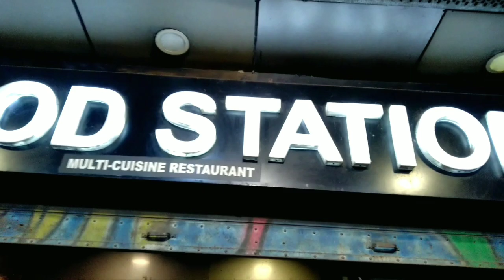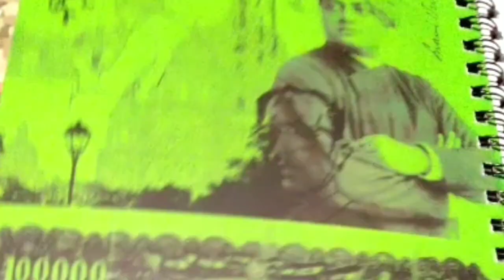Buying White Coat and Stethoscope👨‍⚕️ | MBBS Vlogs | Beginning of MBBS journey | NEET MOTIVATION ✨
About the video:
In this vlog me and my friend went to college street to buy white coat and stethoscope, to start my mbbs journey, it was mandatory.This video will obviously motivate NEET aspirants who have dream to become a doctor.Being a medico I made video related to NEET statergy,MCQ solving,Study with me,vlogs,medical lifestyle etc  basically what surrounds a medico.If u have any query, any suggestion u can feel free to drop your feedback in the comment box

About myself:
My name is Md Samim Uddin Molla , i am a first prof MBBS student at MIDNAPORE MEDICAL COLLEGE(gov).